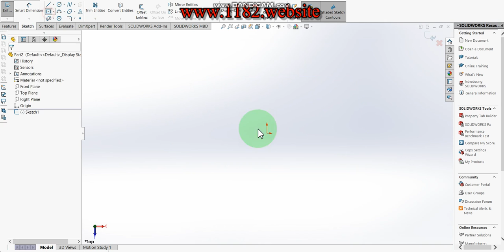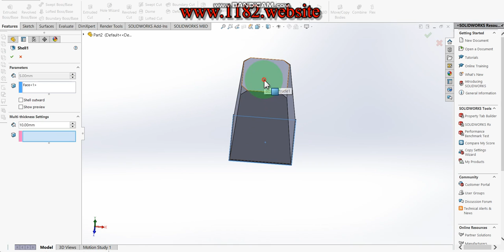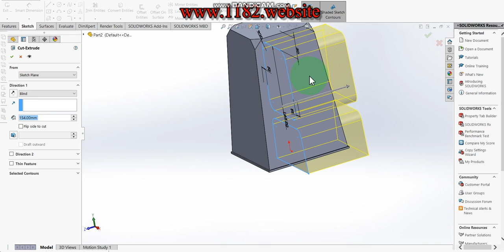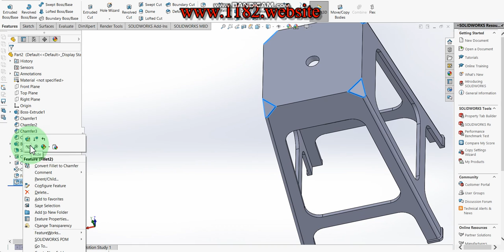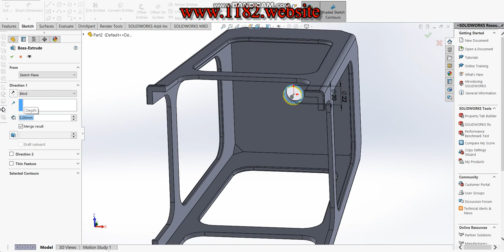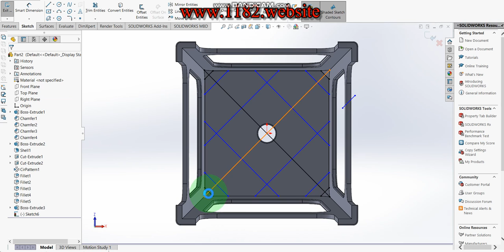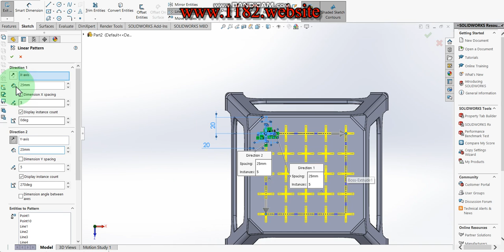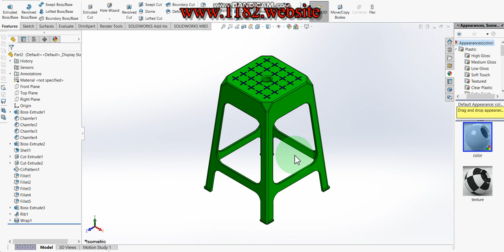How to design Plastic Stool in Solidworks?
Hello friends, today I will be showing how to make a 3D Plastic Stool in Solidworks.  This tutorial explains it step by step in detail so it is easy to follow at any level.